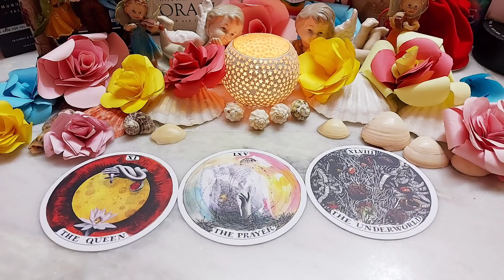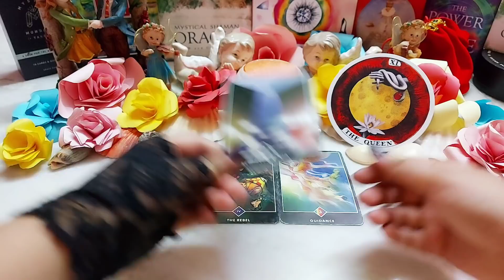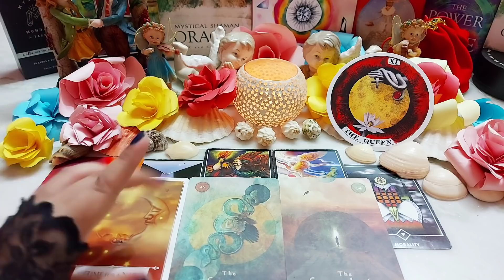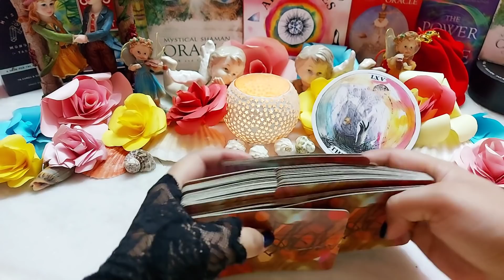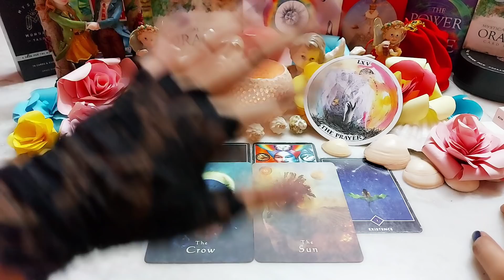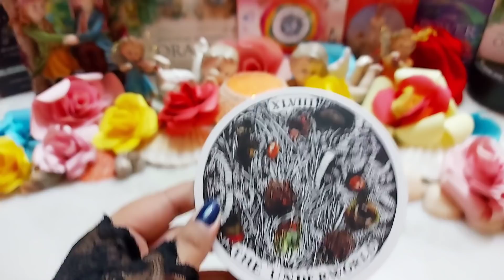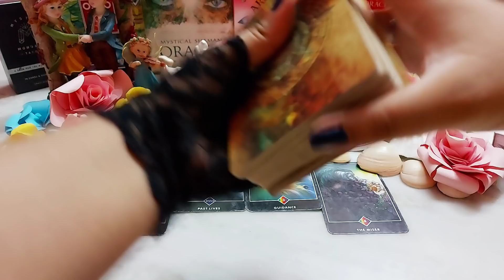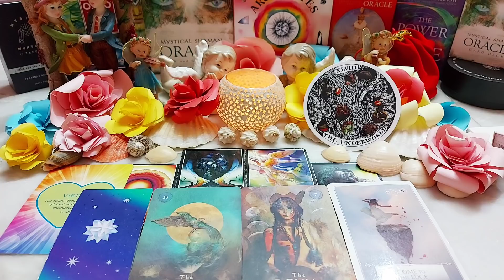Your future spouse wants you to know about their no contact situation🥰😍😘.Tarot🌛⭐🌜🧿🔮Timeless🍑🍒🍇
Today's topic is - Your future spouse wants you to know about their no contact situation 🥰🥰Tarot Pick a pile reading. Timeless🔮💌🧿🔥💟😘😘

Pile selection.

⭐Pile 1. The Queen🍇- 03:11

⭐Pile 2. The Prayer 🍑- 31:07

⭐Pile 3. The Underworld 🍒- 1:01:29